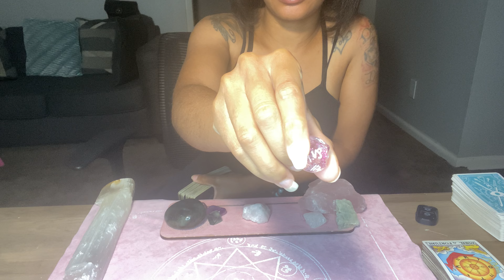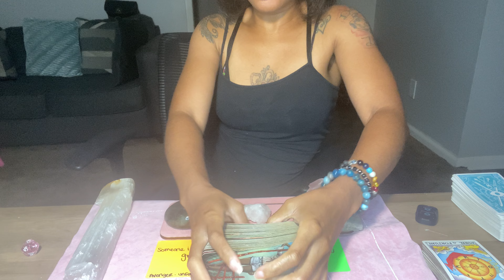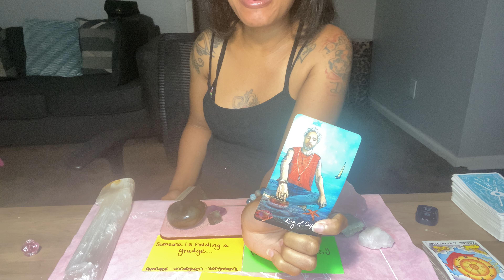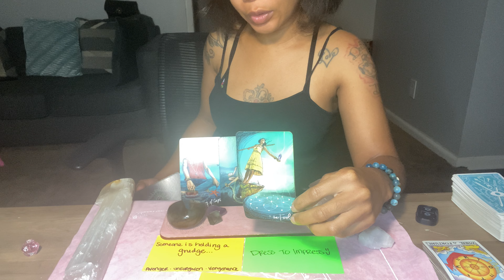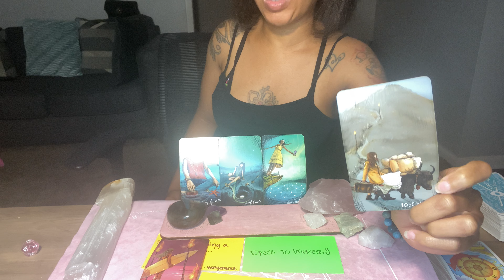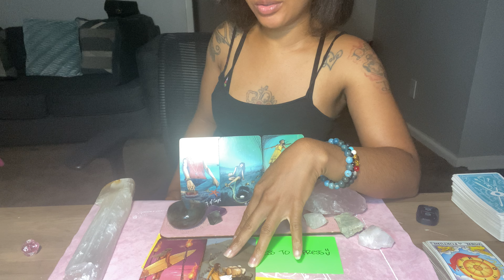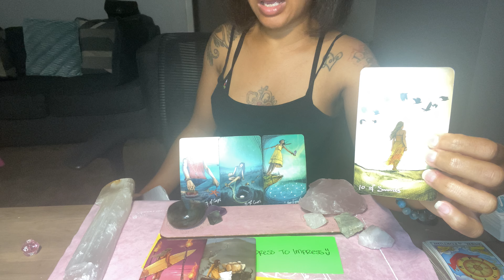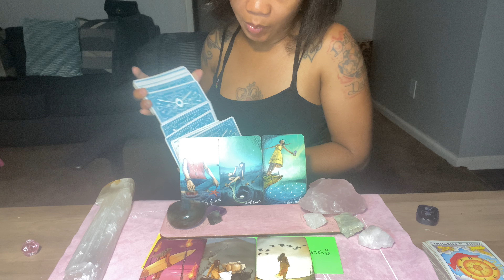Capricorn ♑️ Stay Confident That This is Getting IMPRESSIVE for You!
CAPRICORNS F O L L O W the TIKTOK